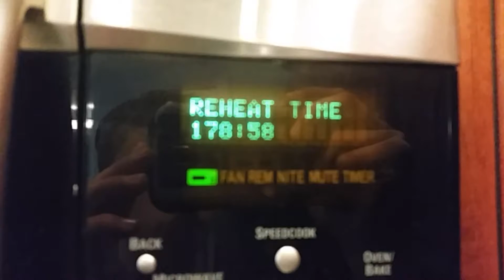How to make a "sloppy joe" professional child version *educational*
Learn how to grow your own "sloppy joes"